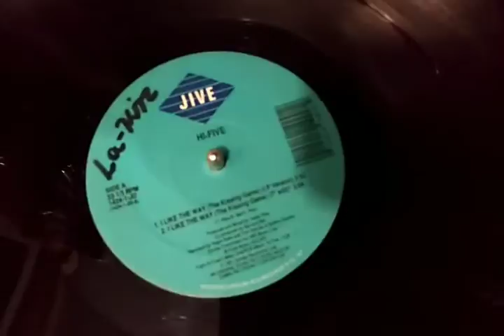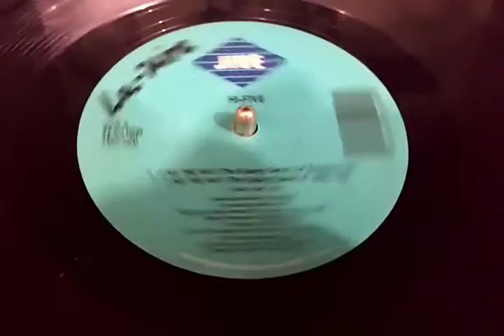Hi Five - I Like The Way (The Kissing Game) By 12 Inches Brasil